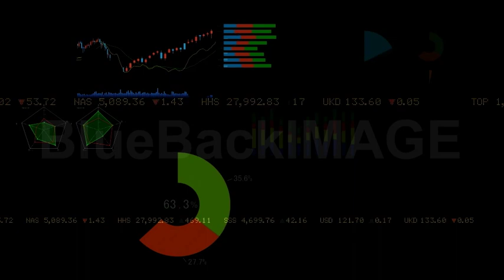映像素材 動画素材 グラフ チャート ビジネス 経済 エコノミー コンピュータ 9 AsNs